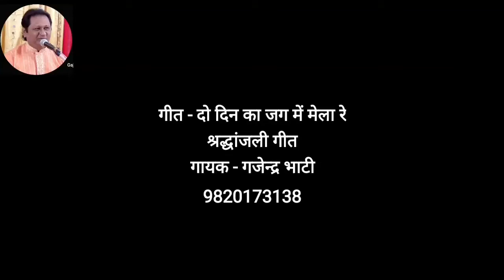💐श्रद्धांजली गीत - दो दिन का जग में मेला रे💐गायक - गजेन्द्र भाटी💐9820173138💐💐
श्रद्धांजली गीत - दो दिन का जग में मेला रे,
गायक - श्री गजेन्द्र भाटी
तबला - ताहिर, फ्लूट - विजय, पैड - अजय,
लेडीज़ गायिका - दीपा परमार, एंकर - नेहा, मुकेश साउंड,